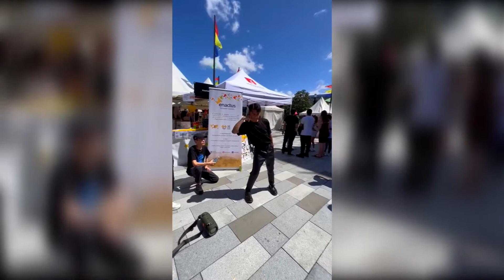2022 O-Week Recap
Filmed and edited by my boy Daniel Delos Reyes